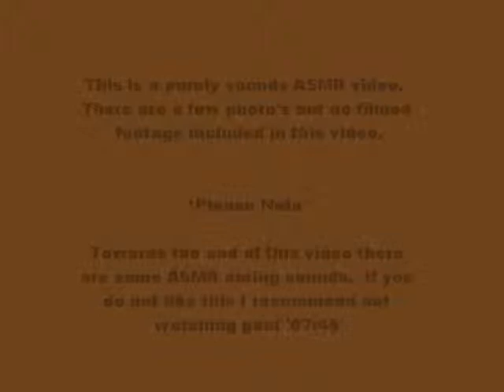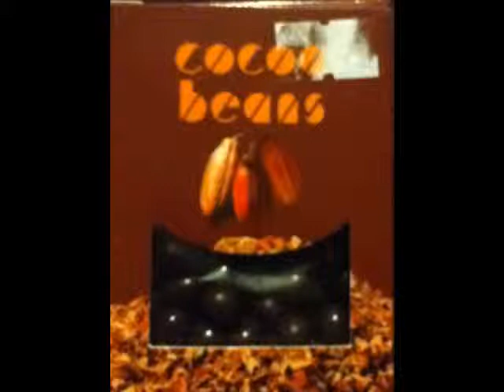Cocoa Beans Sounds ASMR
Prepare yourself for chocolatey tingley goodness!

I tap, scratch, crinkle and chew creating a variety of relaxing and ASMR inducing sounds for your enjoyment.